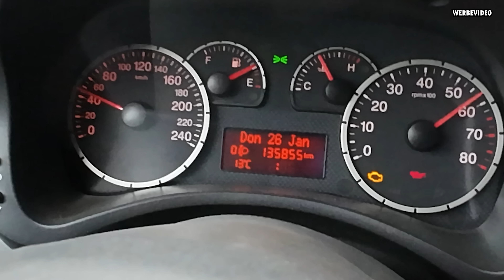DARUM ist das FLUGPLATZRENNEN GESCHEITERT! | Opel Corsa B C20XE & Fiat Panda 200HP | Auf PROBEFAHRT!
Hallo und herzlich willkommen in der FTF Garage! ✌️

Heute zeige ich euch den Fehler vom Flugplatzrennen an meinem Opel Corsa B C20XE 2.0 16V und gehe anschließend auf Probefahrt! Aber Moment, ein weiteres unserer Projektautos sind wir bislang noch nie gefahren und zwar den Fiat Panda 100HP TJet Umbau! Seid gespannt! :D

Die FTF-Garage ist eine Werkstatt mit einer großen Leidenschaft für Oldtimer & Youngtimer, wir bieten allerdings auch Reparaturen, Wartungen, Achsvermessungen sowie viele weitere Dienstleistungen für aktuelle Fahrzeuge an! Giuliano oder kurz Giu nimmt euch mit durch den Alltag sowie zu besonderen Tuning-Maßnahmen und Umbauten in der Werkstatt. Sein Herz schlägt hierbei für eine Marke ganz besonders: Opel! Egal ob Corsa, Astra, Ascona, Zafira, Kadett, Senator, Omega und so weiter, alles findet hier seinen Platz. Aber auch alle anderen Marken wie Alfa Romeo, Fiat, Volkswagen, Lancia, Audi usw. sind in der FTF-Garage herzlich willkommen! Viel Spaß beim schauen und gute Unterhaltung! :D